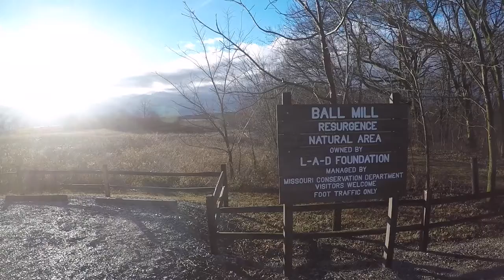Ball Mill 12/28/2015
Ball Mill resurgence after a good rain.  Judging by the water scour, the  peak flood was about 2ft. higher.